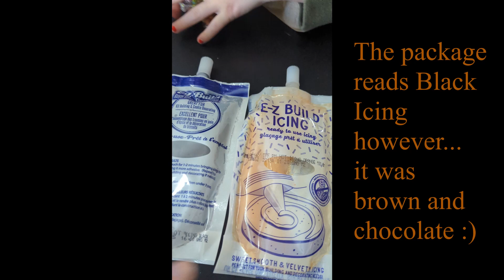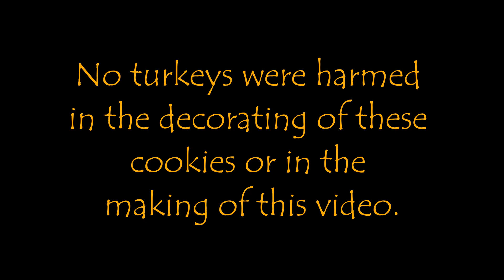Decorate Turkey Cookies @ Thanksgiving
We decorated the Turkey cookies from a trukey decorating kit we bought at Trader Joe's! Join the fun and get a kit of your own, or decorate a gingerbread house! We hope you enjoy, and have a very Happy Thanksgiving!